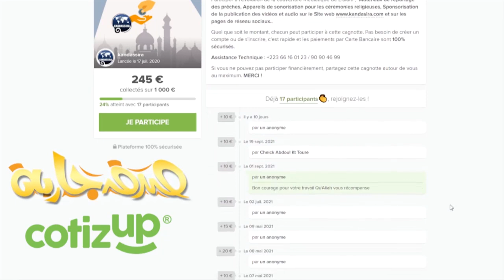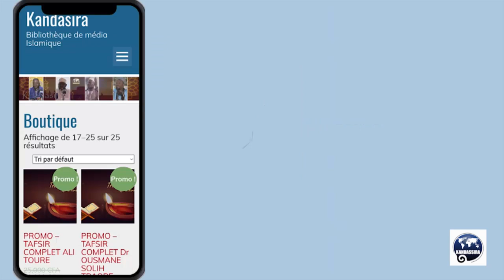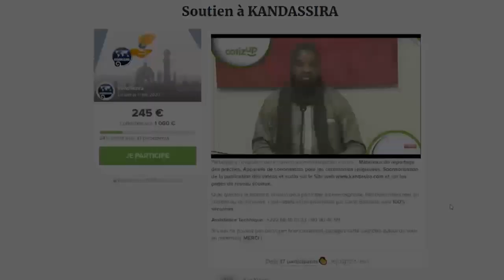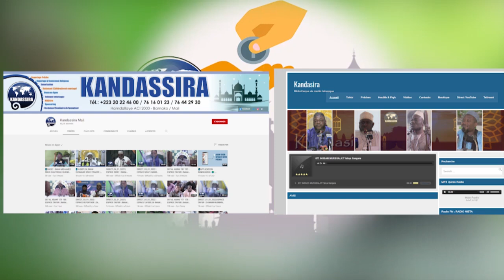067_AL_MULK 001_018 | ESPACE TAFSIR | Dr SIDI YOUSSOUF SIDIBE